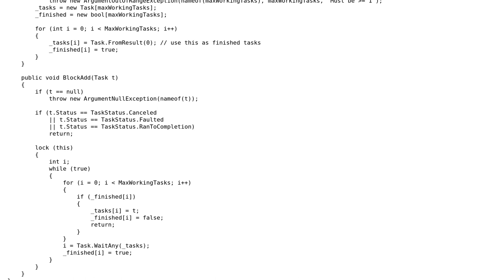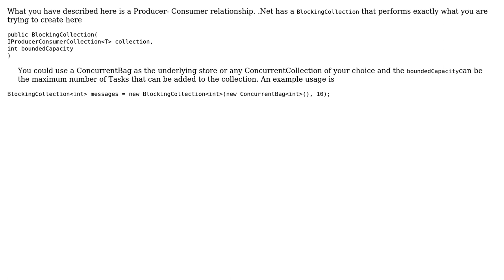Code Review: Collection to hold maximum number of running Tasks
With thanks & praise to God, and with thanks to the many people who have made this project possible! | Content (except music & images) licensed under CC BY-SA | Music | Images & others | With thanks to user Tolani user Mihail Shishkov user Jamal and the Stack Exchange Network Trademarks are property of their respective owners. You are responsible for your own actions.